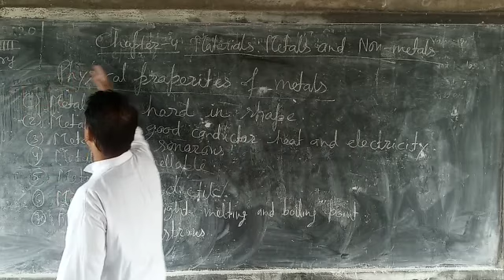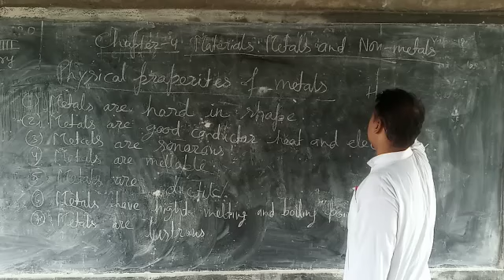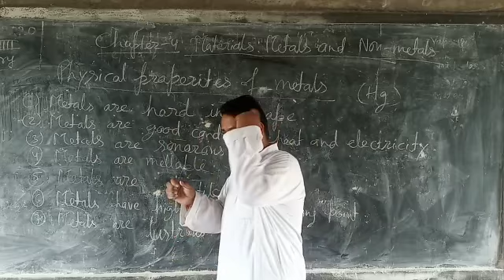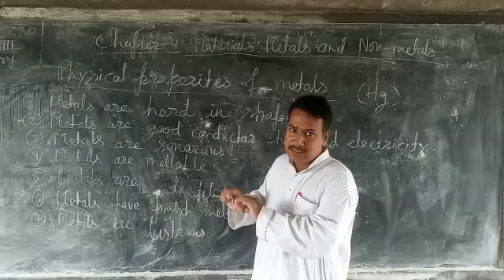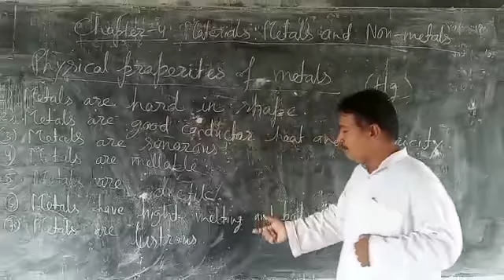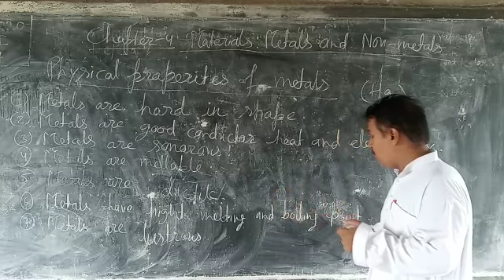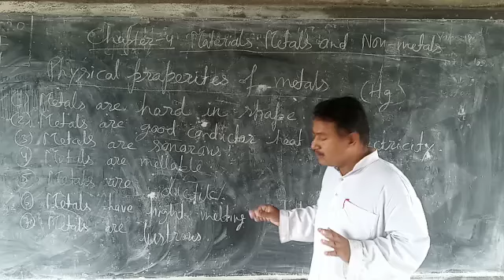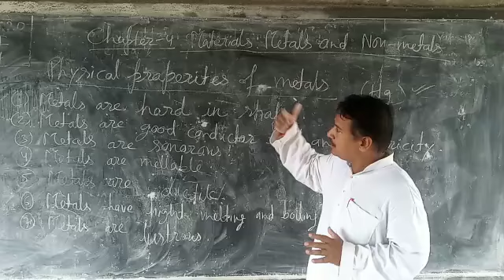NCERT Chemistry For class 8 By Ranjit Kumar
Chapter 4